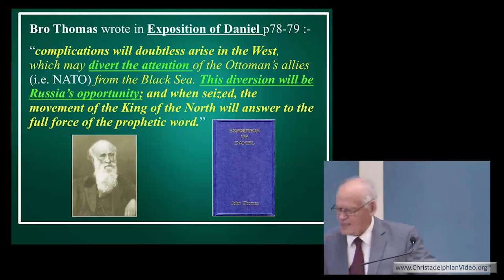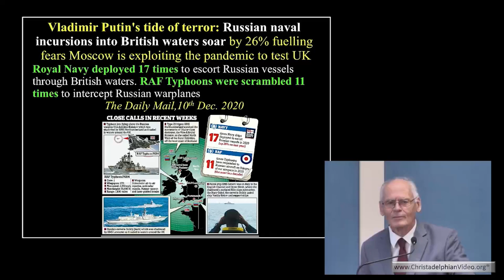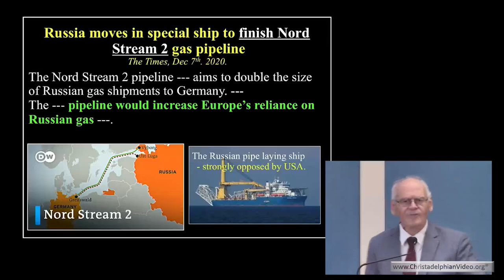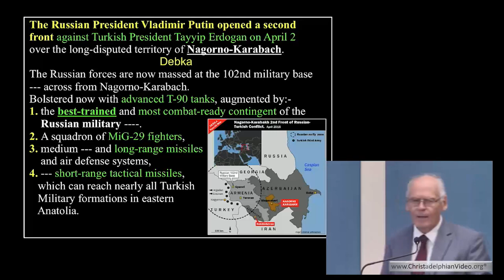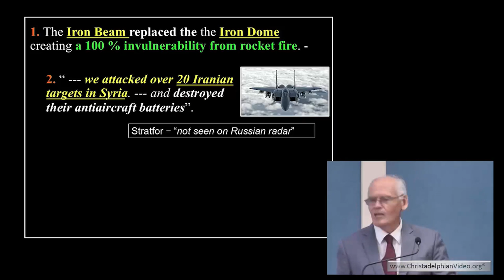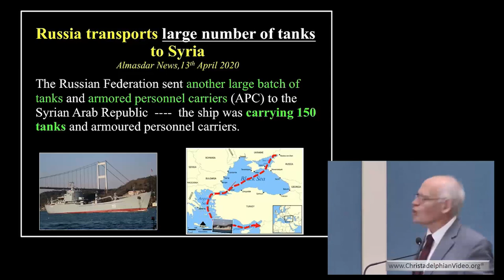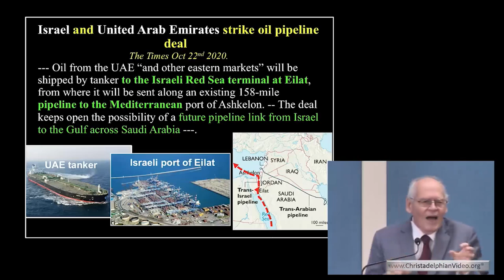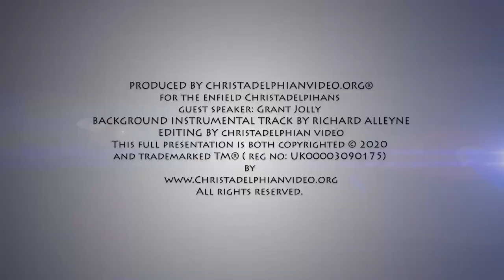World events show the Writing is On the Wall - Jan 2021 Updated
A Christadelphian Video;Description: The Coronovirus has dominated the news for some months. Meantime, there are major political moves and realignments which indicate the scene is set for the battle of Armageddon when Christ will return to redeem his people. This talk is a wake up call for all those who are anxious about the world situation